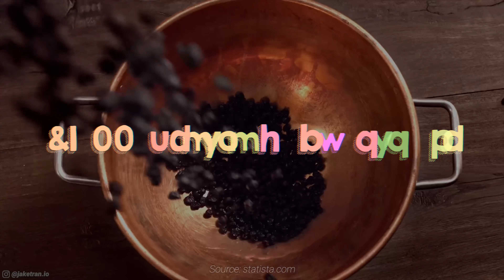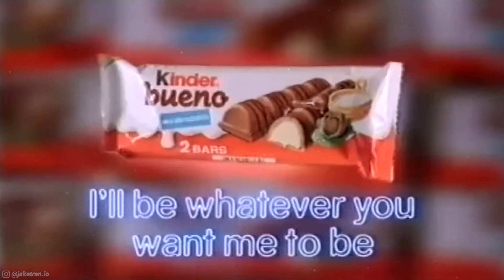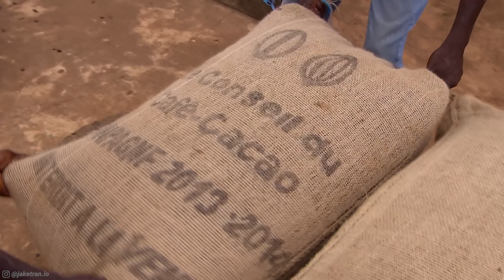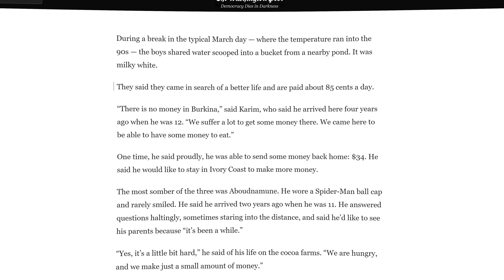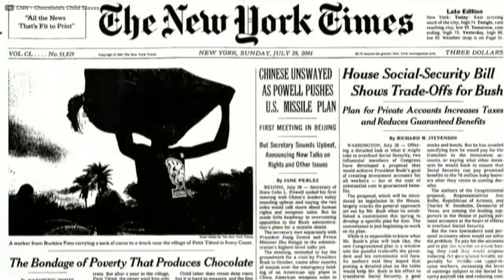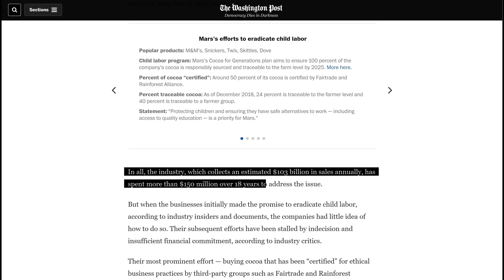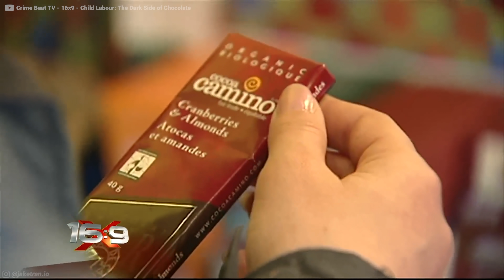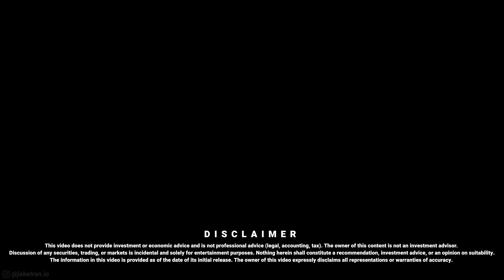Stop eating chocolate.